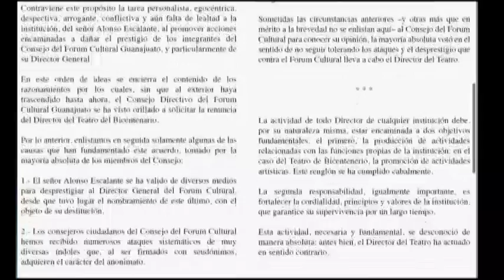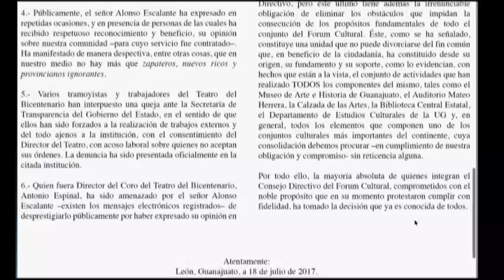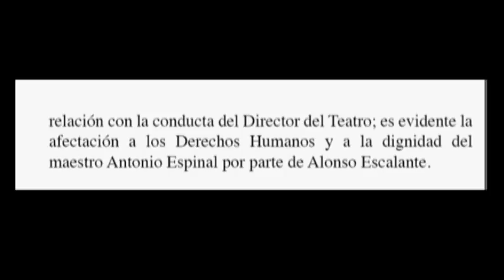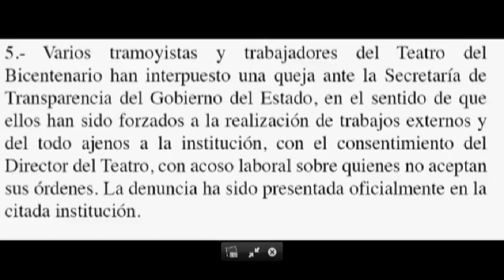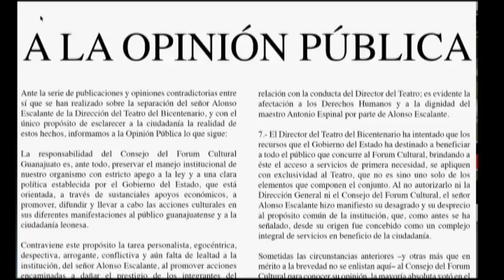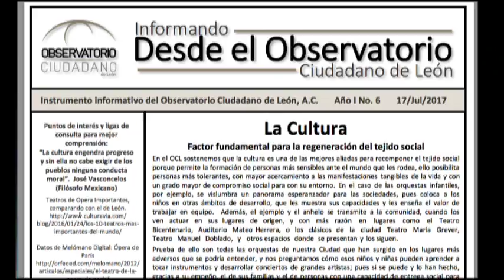Alonso Escalante Director del Teatro del Bicentenario